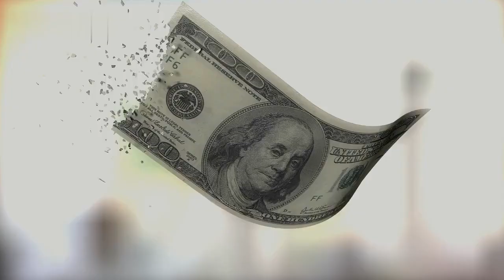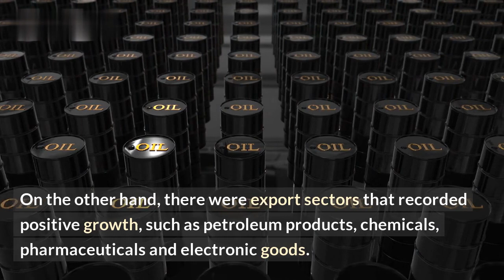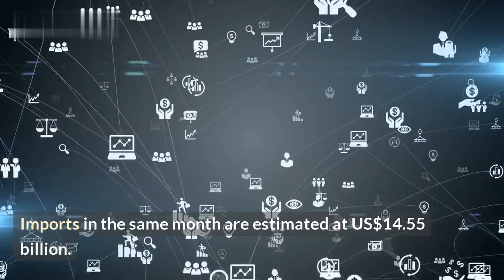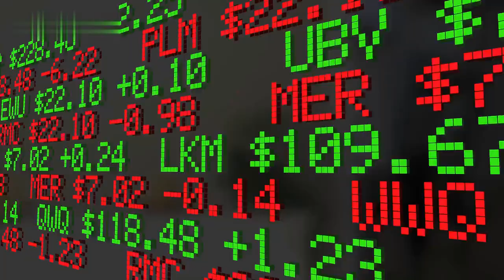India's Trade Shrinks 8%, Deficit at $17.43bn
Are you worrying about India's current economy situation? In this video, we are going to take a closer look at India's Trade Shrinks 8%, Deficit at $17.43bn - and offer potential solutions for resolving this.

India's trade deficit for the month of January 2020 is reported to have shrunk by 8% year-on-year. This marks the lowest deficit since October 2018. The trade deficit was driven down by lower imports, with exports falling by 2.7% year-on-year in January. This may mean that India is currently not buying from other countries, ultimately bringing the deficit down.

In this video, you will learn:
1. What's the current trade deficit for India?
2. How did the government contribute in decreasing the deficit?
3. What strategies can be used to address this deficit?

By understanding India's current economy situation and trade deficit, we will better be able to understand how to best contribute in reviving the economy.